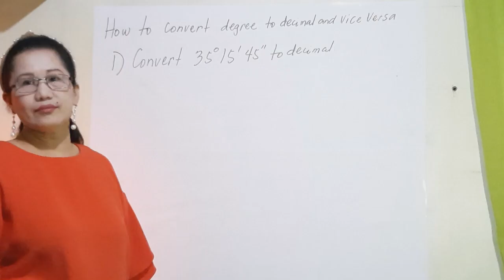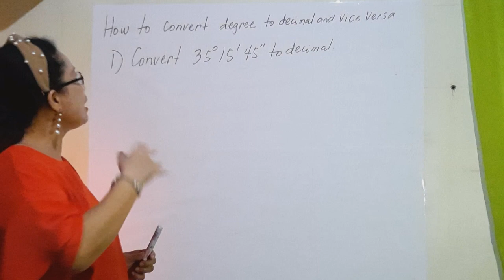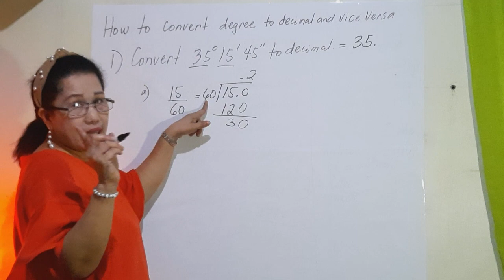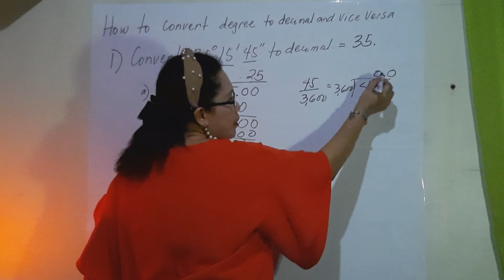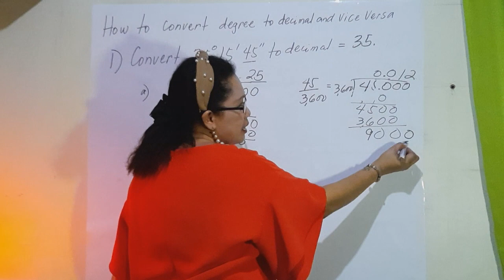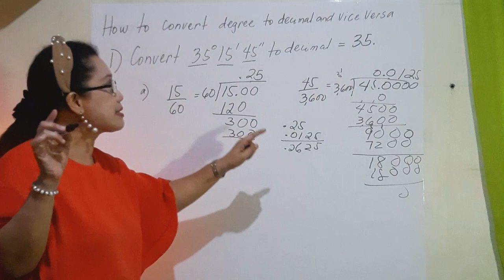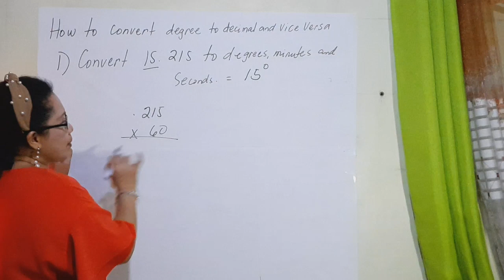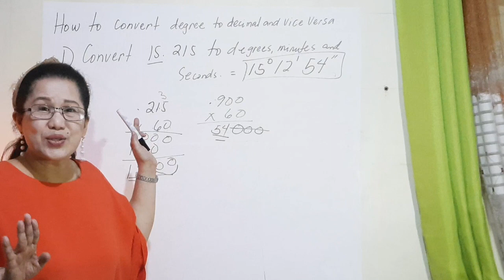Paano ba mag convert ng degree to decimal /decimal to degree without the use of calculator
This video shows on how to convert degree to decimal and decimal to degree, minutes and seconds without the use of calculator. Decimal# Degree# Math#